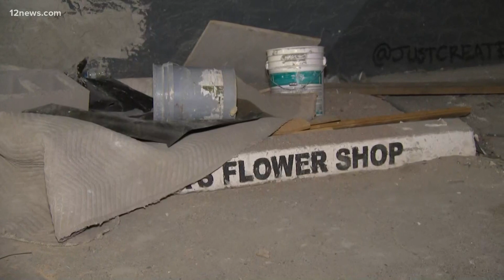Phoenix lounge owner narrowly escapes injury after car crashes into building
The owner of The Boom Boom Room is lucky to be alive after a driver speeds toward her before slamming into her lounge.

The two sisters ran for their lives after a car came speeding toward them just minutes after Rashida Worthy locked up for the night.

“This dumpster was flying towards us,” she said. “When I heard the crash, I turned and looked, and I saw in the intersection a mangled car.”